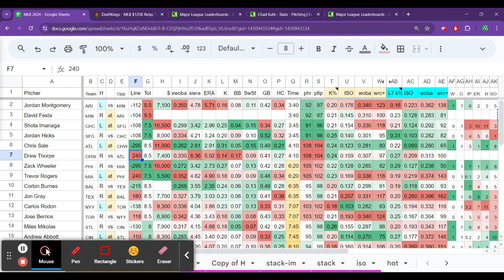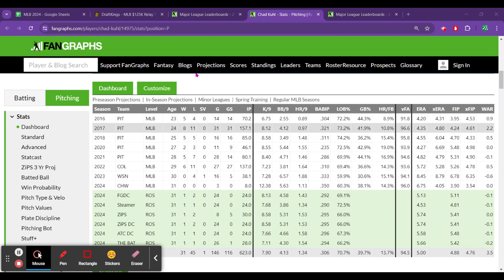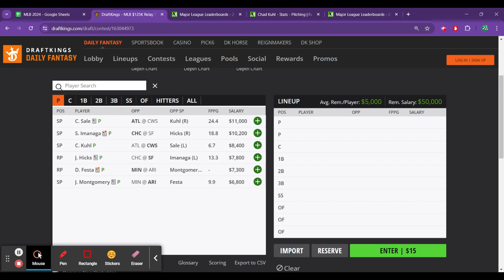MLB DFS Picks Today — 6/27/24 Thursday Afternoon Slate — Quick Picks — DraftKings Fantasy Baseball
The Top Pitchers and Stacks for the DraftKings 6/27/24 Thursday Afternoon Slate. Free DFS Spreadsheets at Race4thePrize.com and DFSnotes.com — Free Fantasy Baseball Picks Spreadsheet